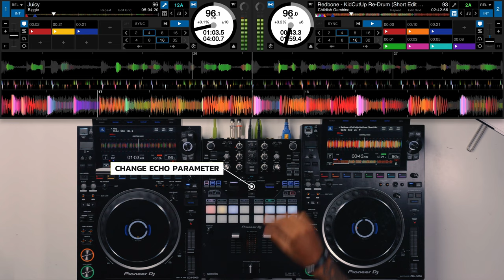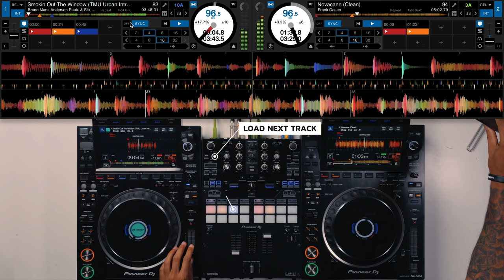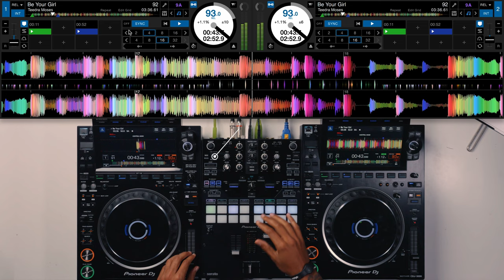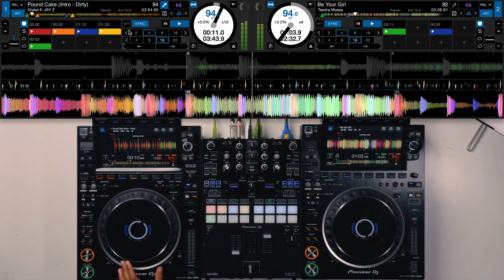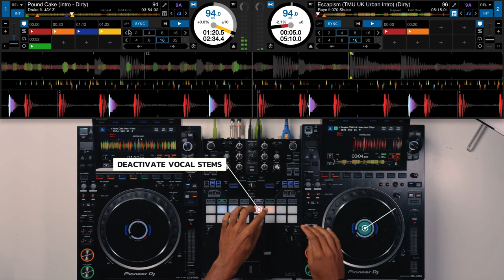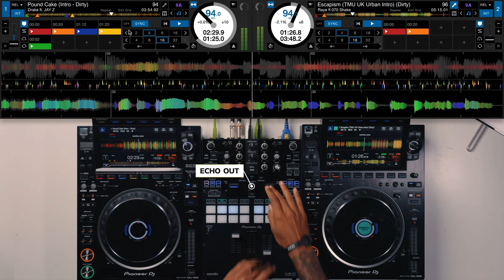DJ Mixing Techniques for R&B/Hip Hop - 2000s to Now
In this video, we will learn DJ mixing techniques for an R&B/Hip Hop mix - the 2000s to now. We'll cover topics like beatmatching, EQing, using stems, samples and more...

If you're interested in learning how to mix an R&B/Hip Hop mix, then this is the video for you! We'll be covering topics like beatmatching, EQing, and more. By the end of this video, you'll have the skills you need to mix an awesome track!

(USE CODE 'CROSSFADER')
🚨Off The Record DJ Podcast